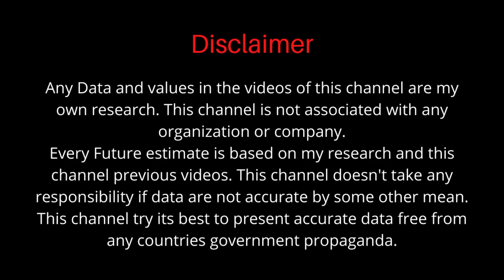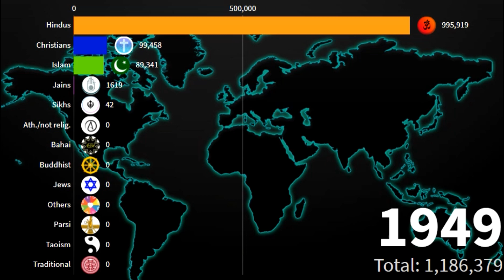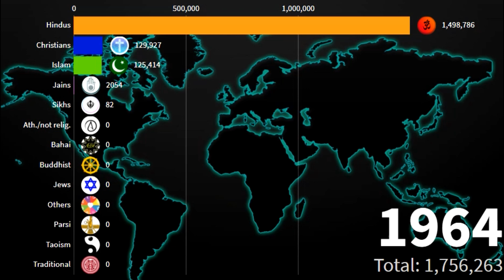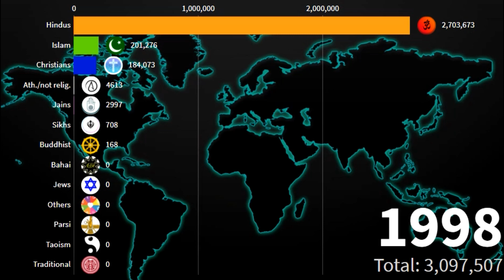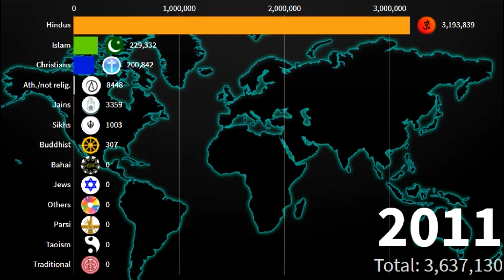Religions in Coimbatoor District {Tamil Nadu} 1900-2020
Hey!

Any Data and values in the videos of this channel are my own research. This channel is not associated with any organization or company.
Every Future estimate is based on my research and this channel previous videos. This channel doesn't take any responsibility if data are not accurate by some other mean.
This channel try its best to present accurate data free from any countries government propaganda.